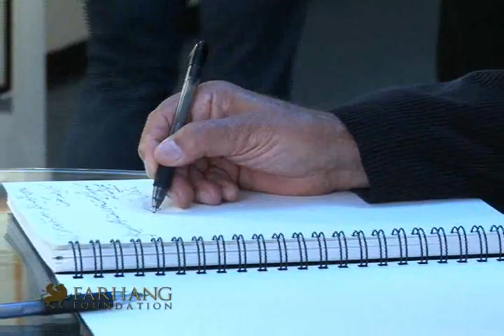FARHANG - KAMRAN KHAVARANI ARTS - PART 02